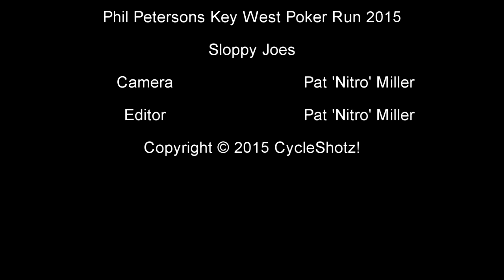Tricycle Racing....with pasties.......Phil Peterson's 43nd Annual Key West Poker Run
Sloppy Joes Duvall Street